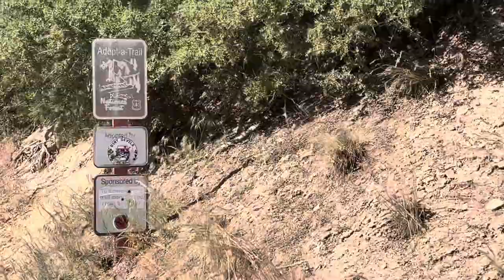Dishpan (Big Bear, CA) and Holdcomb Creek Trailhead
My brothers and some friends riding at Dishpan on 5/22/22. 5 3rd gen 4Runners, a 1st gen 4Runner and an XJ Jeep.